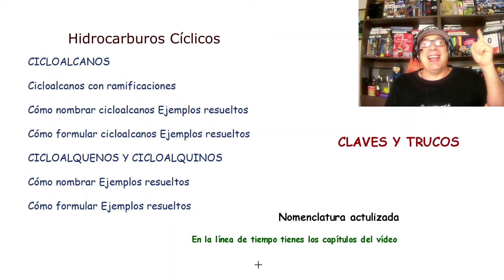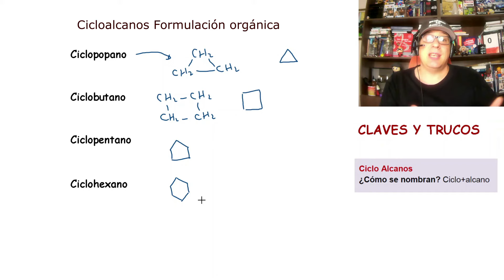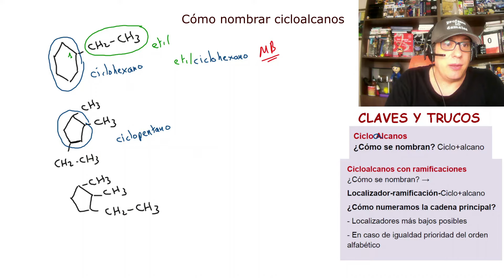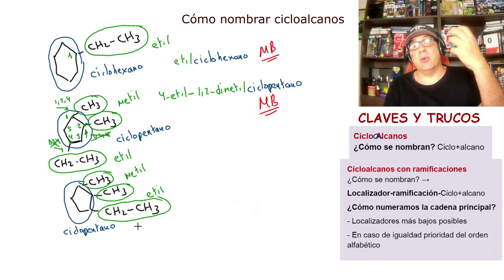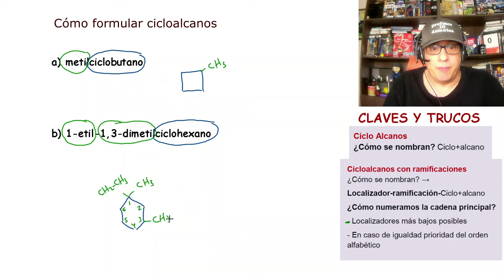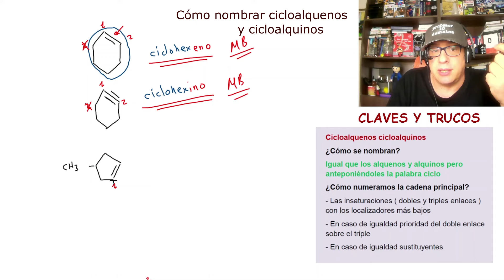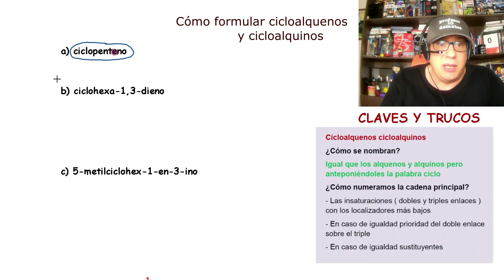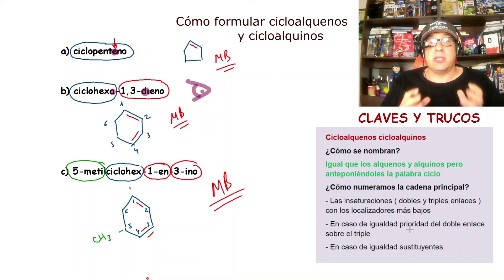Hidrocarburos CÍCLICOS Ejercicios resueltos 🔥 Formulación orgánica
Ejercicios resueltos de cicloalcanos cicloalquenos cicloalquinos con ramificaciones , radicales dobles y triples enlaces Química del carbono 4 ESO 1 bachillerato y 2
Este vídeo pertenece al curso de formulacion y nomenclatura orgánica
en este vídeo entre otroas responderemos a las siguientes preguntas
Cómo se nombran los cicloalcanos cicloalquenos
Cómo se formulan los hidricarburos cíclicos
¿Cómo numeramos la cadena principal de los cicloalcanos ?
- Localizadores más bajos posibles
- En caso de igualdad prioridad del orden alfabético

¿Cómo numeramos la cadena principal de los alquenos y alquinos?
- Las insaturaciones ( dobles y triples enlaces ) con los localizadores más bajos
- En caso de igualdad prioridad del doble enlace sobre el triple
- En caso de igualdad sustituyentes

Ciclopopano
Ciclobutano
Ciclopentano
Ciclohexano
a) metilciclobutano
b) 1-etil-1,3-dimetilciclohexano

a) ciclopenteno
b) ciclohexa-1,3-dieno
c) 5-metilciclohex-1-en-3-ino

00:00 Introducción Cíclicos
01:11 Cicloalcanos
02:47 Como nombrar cicloalcanos con ramificaciones
10:58 Como formular cicloalcanos con ramificaciones
12:55 Como nombrar cicloalquenos y cicloalquinos
22:47 Como formular cicloalquenos y cicloalquinos